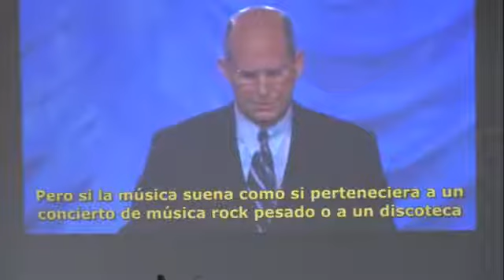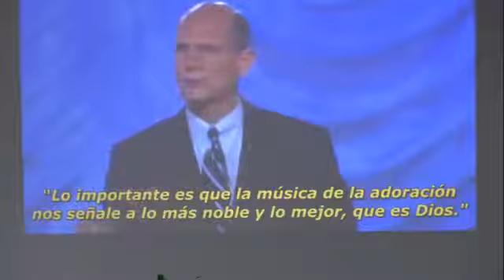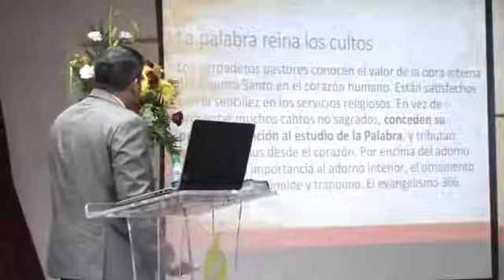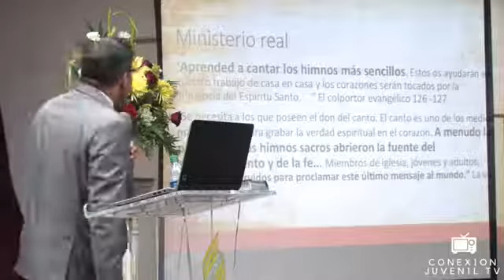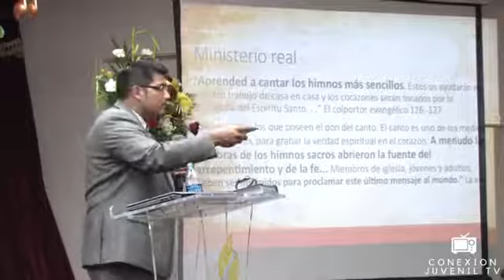Los Cantos del Santuario Seminario de musica Jonathan Orioel